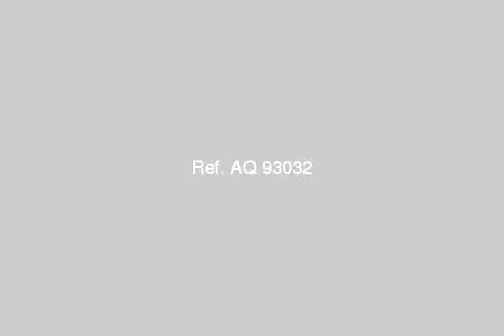Apartment For Sale In Cleopatra Alexandria - mlseg.com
Apartment For Sale In Cleopatra Alexandria لعشاق البحر ولدواعى السفر شقه 125م بكليوباترا شارع عمودى على البحر 4 نمره تتكون من غرفتين كبار ريسبشن 3قطع حمام مطبخ التشطيب سوبر لوكس الدور 3 مصعد مدخل شيك جميع المرافق - كيلوباترا - Egypt Real Estate | Alexandria | Cleopatra | Apartment For Sale